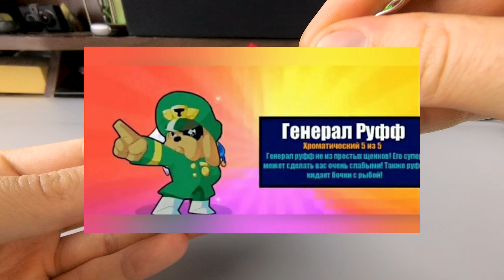ГЕНЕРАЛ РУФФ BRAWL STARS ИЗ ПЛАСТИЛИНА | ЛЕПИМ ВМЕСТЕ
Новый персонаж в игре Brawl Stars появится в обновлении 1 февраля 2021 года ,а именно это будет Генерал Руфф ,он похож на собаку в костюме с фурашкой и с буквой Т на ней (не известно что это значит) Персонаж поддержки ,так как он кидает бомбу которая взрывается и наносит урон по площади,после её взрыва остаётся усиление для команды.